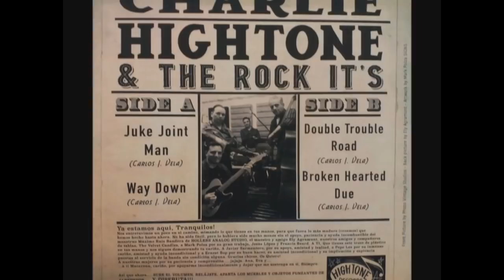21st Century BopCats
Just a dollar or a euro will go back into making more videos of my collection for your pleasure

Hi guys , i been massively surprised by the quality of 'new' rockabilly music , here's a few that have caught my ear and making the set.
Rockabilly is alive and well!!!

1. Pat James - Rattlesnake Shake
2. The Wise Guys - Jumpin' Record
3. Charlie Hightone - Juke Joint Man
4. The Wise Guys - Do it Slow
5. Scotty Baker - Cheater
6. Marcel Bontempi - Dig a Hole
7. The Delta Bombers - The Way you Love me
8. Charlie Hightone - Dead End Track
9. Hi-Strung Ramblers - Dirty Dog
10. Jake Calypso - Baby that you Fall
11. Carl & The rhythm all stars - Drunk lonely Man
12. The Lucky Bullets - Saturday Night

All Music presented in this video was paid for in full and downloaded legally. I have no intent to sell, all rights to the producer and respected label owners.